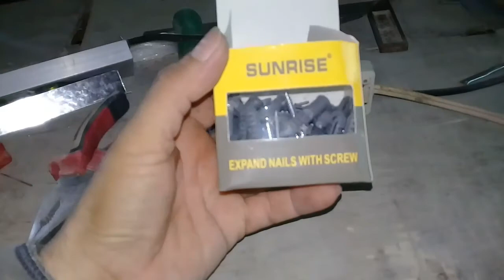Kisame Installation Pakyawan | Frox Vlog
Hi amigo amiga! Here's what I currently doing this quarantine to have income for my family's needs. Watch the journey of our ceiling with cove light installation. Comment your video or content suggestions so I can do it on my next vlog. Hope you'll enjoy!

■Other music that I used from YT channel of